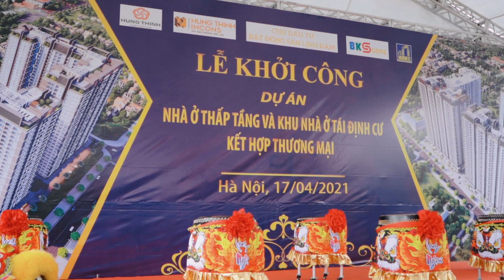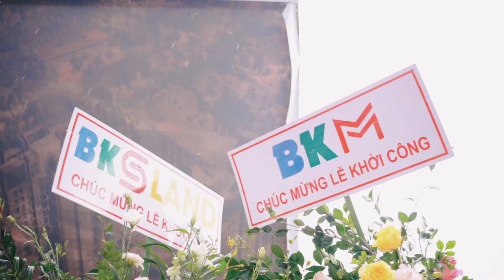LỄ KHỞI CÔNG DỰ ÁN NHÀ Ở THẤP TẦNG VÀ KHU NHÀ Ở TÁI ĐỊNH CƯ KẾT HỢP THƯƠNG MẠI LINH ĐÀM